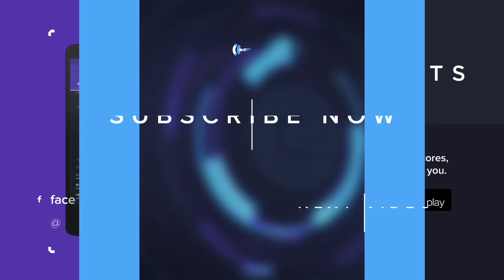Perkz on making the EU LCS less boring with G2's 'bad-boy' image and facing SPY in the grand finals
The "villains" of the EU LCS, G2 Esports, are one step closer to repeating as champions after dealing with the Unicorns of Love 3-1 in the semifinals.
After the win, Titus "LeDuck" Hafner caught up with Luka "Perkz" Perković to look ahead at their showdown with Splyce with the title on the line and talk through the series against UoL, along with why he thinks G2's bad-boy marketing is cool.